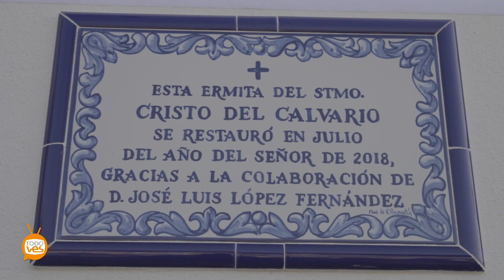Restauración del Calvario de Ubrique.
La Ermita del Stmo. Cristo del Calvario luce radiante su nuevo aspecto tras su completa restauración. Las obras, que han reconstruido tanto el interior como el exterior de la pequeña capilla, se han realizado gracias a la colaboración de la Fundación López mariscal 2015.